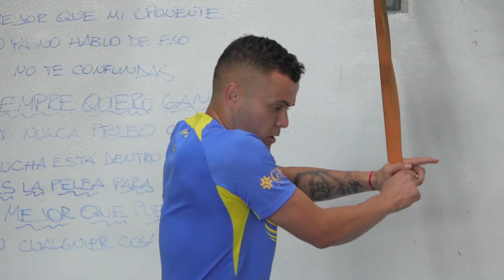Lo mejor de los Seguimientos Personales | Entrenamiento desde el Nido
No te pierdas lo mejor de los Seguimientos Personales de nuestras Águilas 🦅, en sus entrenamientos desde el Nido 💫.